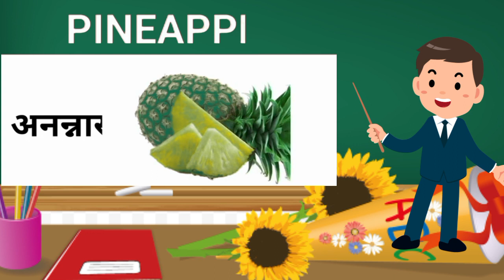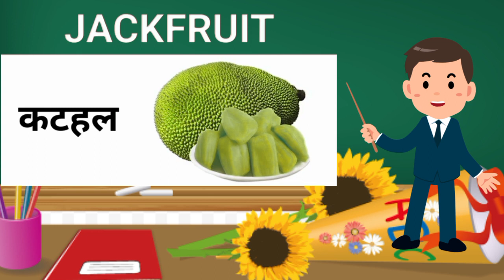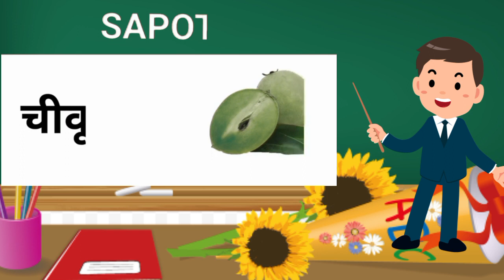Fruit Names In english and hindi with pdf | फलों के नाम हिन्दी एवं अंग्रेजी भाषा में | pdf ke sath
Fruit Names In english and hindi with pdf | फलों के नाम हिन्दी एवं अंग्रेजी भाषा में | pdf ke sath |mini jerry